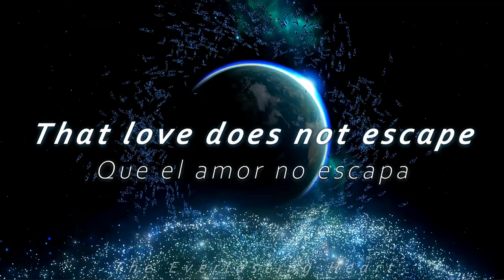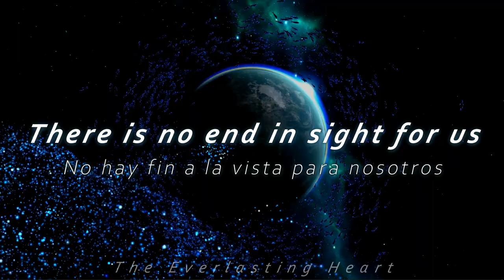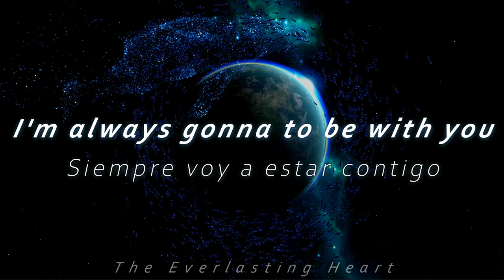Kate Brady ft. Hydelic - Connected | 𝘓𝘺𝘳𝘪𝘤𝘴 (𝘌𝘴𝘱𝘢ñ𝘰𝘭/𝘐𝘯𝘨𝘭é𝘴)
Song: Connected (Yours Forever)
Artist: Kate Brady ft. Hydelic